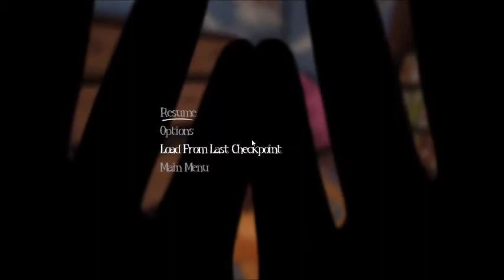TEDDY BEAR TED!! Pal Plays : Among the Sleep P1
Hello Pals!! I'm Pal Padot and welcome to Pal Plays : Among the Sleep P1

VIDEO RATING
This video is Kid Friendly - Family Friendly - PG

Have Fun, Keep Positive , Be Brave